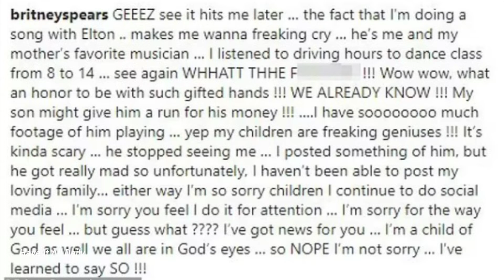Britney Spears Goes TOPLESS & Apologizes To Her Sons For Her Topless Social Media posts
Title: Britney Spears Goes TOPLESS & Apologizes To Her Sons For Her Topless Social Media posts

Description: Britney’s frequent topless pictures have become the norm for most on social media, however her son is speaking out about how he feels claiming that she is doing it to get attention and that he is concerned.

The 15 year old spoke candidly in a pre-recorded interview for Friday’s ITV News. His father Kevin Federline who was married to Britney had given him permission to talk about tit if he wished.

Jayden who lives with his brother Sean Preston also spoke out about how he wants to see Britney again despite their differences.

Britney responded to her son’s claims that her sexually charged posts were for attention by apologising.

The singer uploaded a video earlier on Friday to talk abut her collaboration with Elton John. Modelling several outfits including some topless ones where she covered herself using her hair or a hat the singer excitedly talked about her collaboration with Elton John.

However ended with addressing the situation with her sons who haven’t seen her for a while.

Speaking of her relationship with Jayden her 16 year old son, she said.

'I posted something of him, but he got really mad so unfortunately, I haven’t been able to post my loving family.'
Britney then went on to formerly apologize to Jayden and Preston for her social media use. 'Either way I’m so sorry children I continue to do social media … I’m sorry you feel I do it for attention … I’m sorry for the way you feel.'